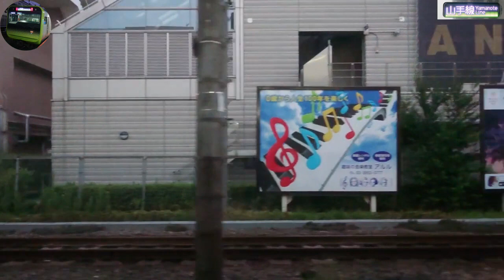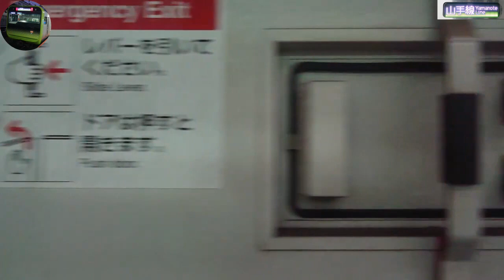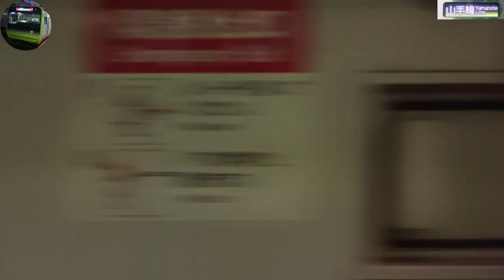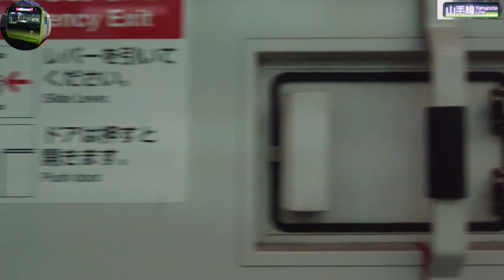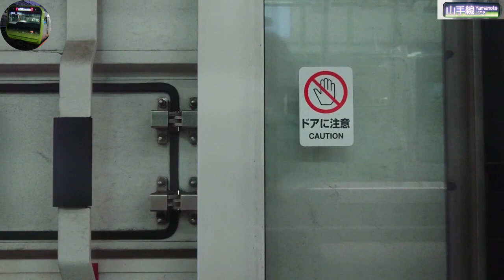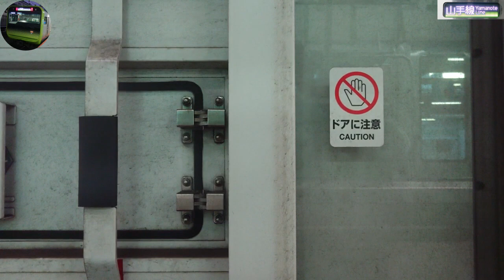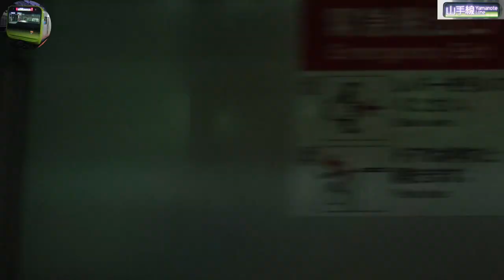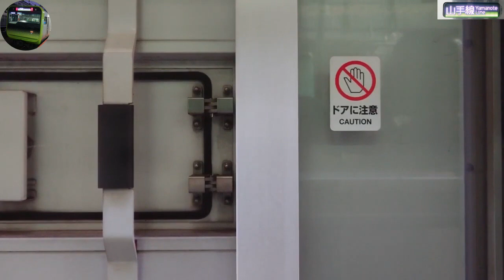SUB(2023年08月中旬撮影)山手線内回り池袋→池袋E235系モハE235ｰ45左側面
2022年3月22日 改正
 列車番号 462G→大崎562G
 ＪＲ山手線　始発：池袋
 普通　大崎行き
 池袋：休日ダイヤ
動画 着発時刻 駅
0:06:15 04時52分 池袋
0:08:15 04時54分 目白 １番線
0:08:15 04時54分
0:10:15 04時56分 高田馬場 ２番線
0:10:15 04時56分
0:13:15 04時59分 新大久保 ２番線
0:13:15 04時59分
0:17:15 05時03分 新宿 １４番線
0:17:15 05時03分
0:18:15 05時04分 代々木 ２番線
0:18:15 05時04分
0:21:15 05時07分 原宿 １番線
0:21:15 05時07分
0:23:15 05時09分 渋谷 ２番線
0:23:15 05時09分
0:26:15 05時12分 恵比寿 ２番線
0:26:15 05時12分
0:28:15 05時14分 目黒 １番線
0:28:15 05時14分
0:30:15 05時16分 五反田 １番線
0:30:15 05時16分
0:32:15 05時18分 大崎
0:33:15 05時19分
0:36:15 05時22分 品川 １番線
0:36:15 05時22分
0:37:15 05時23分 高輪ゲートウェイ
0:37:15 05時23分
0:40:15 05時26分 田町(東京) ２番線
0:40:15 05時26分
0:42:15 05時28分 浜松町 ２番線
0:42:15 05時28分
0:44:15 05時30分 新橋 ５番線
0:44:15 05時30分
0:47:15 05時33分 有楽町 ２番線
0:47:15 05時33分
0:49:15 05時35分 東京 ４番線
0:49:15 05時35分
0:51:15 05時37分 神田(東京) ３番線
0:51:15 05時37分
0:53:15 05時39分 秋葉原 ２番線
0:53:15 05時39分
0:54:15 05時40分 御徒町 ３番線
0:54:15 05時40分
0:56:15 05時42分 上野 ２番線
0:56:15 05時42分
0:58:15 05時44分 鶯谷 ２番線
0:58:15 05時44分
1:00:15 05時46分 日暮里 １１番線
1:00:15 05時46分
1:02:15 05時48分 西日暮里 ３番線
1:02:15 05時48分
1:04:15 05時50分 田端 ２番線
1:04:15 05時50分
1:06:15 05時52分 駒込 ２番線
1:06:15 05時52分
1:08:15 05時54分 巣鴨 ２番線
1:08:15 05時54分
1:10:15 05時56分 大塚(東京) １番線
1:10:15 05時56分
1:13:15 05時59分 池袋 ６番線